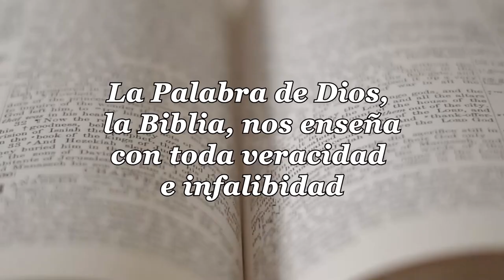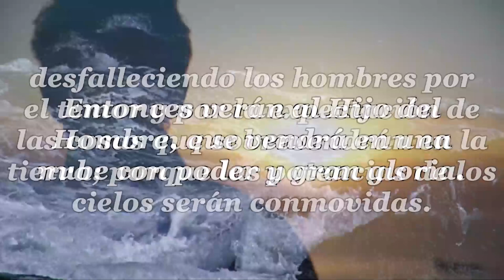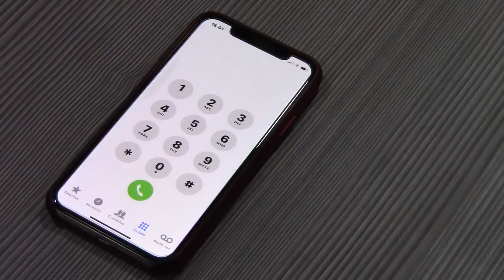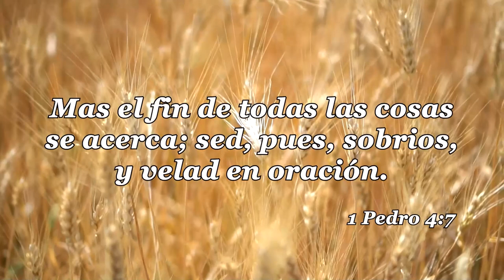87-LA IGLESIA Y LAS ULTIMAS COSAS